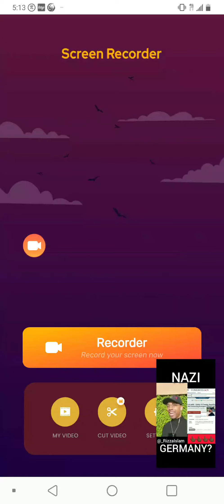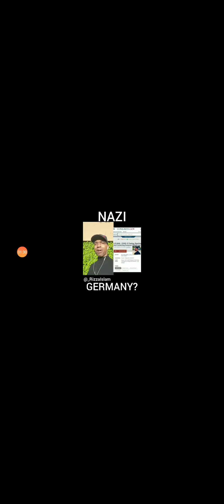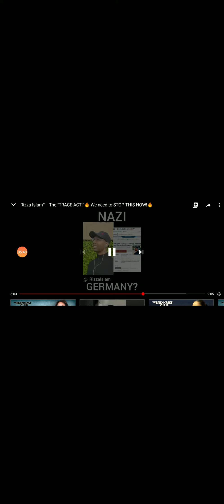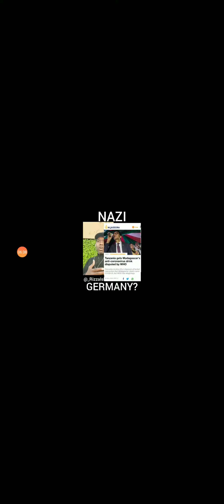Good information from rizza islam